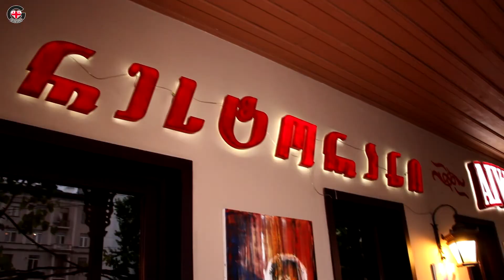ინტერვიუ ზუზუ ბეჟაშვილთან [არქივი] ▶️ GOGA.TV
GOGATV PRODUCTION